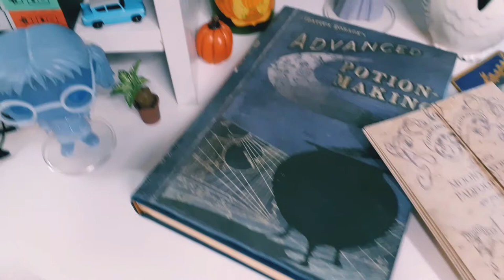ASMR keyboard typing | Harry Potter ASMR | Hogwarts ASMR ⚡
Here is my first Harry Potter ASMR video featuring keyboard typing with my Harry Potter aesthetic desk setup.  I hope you find this relaxing.

I transcribe for 6+ hours a day and thought it would be fun to make typing asmr and study with me videos.

links
Transcription & Filming Equipment:

USB Foot Pedal

Monitor stand

Ring Light

(This video is about: harry potter asmr,harry potter room,harry potter desk,study at hogwarts,harrypotter ambience,hogwarts asmr,hogwarts ambience,thocky keyboard asmr,keyboard sound test asmr,typing asmr no talking,no talking asmr,asmr no talking typing,thocky keyboard sounds,asmr no talking,typing asmr,harry potter asmr no talking,mythic mist,asmr typing,harry potter asmr typing,no talking harry potter asmr,harry potter keyboard,harry potter desk setup,harry potter,hogwarts asmr, no talking typing asmr, clicky keyboard typing, mechanical keyboard, keyboard keychron, keychron q1, q1 custom keyboard, custom mechanical keyboard, modding keyboard, keyboard mod easy, keyboard mod tempest, mod tape, mod tempest tape, mod pe, mod pe foam mod, cotton mod, thocky, thocc, thoccy thock, thocky keyboard, flexy keyboard, switches, c3 equalz, c3, c3 stabilisers, equalz stabilisers, c3 stabs, equalz stabs, gmk shoko, gmk shoko, q1 plate, swap q1, fr4 plate, fr4 plate, mechanical keyboard unboxing and sound test, red switch keyboard, red switches sound, asmr with fast typing (no talking), asmr for studying and work, asmr typing, light up keyboard asmr, typing asmr no talking, keyboard sound test, lightup keyboard, typewriter keyboard asmr, asmr no talking, keyboard typing asmr, mechanical keyboard asmr, relaxing keyboard asmr, keyboard typing asmr, asmr to help you sleep, asmr to help you focus, keyboard clicking)